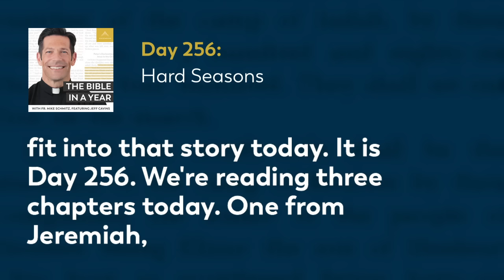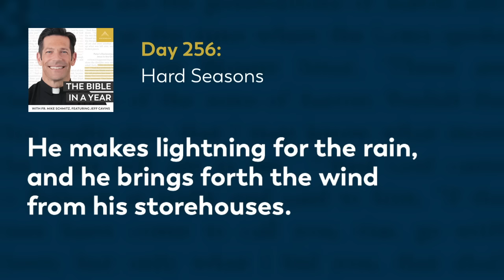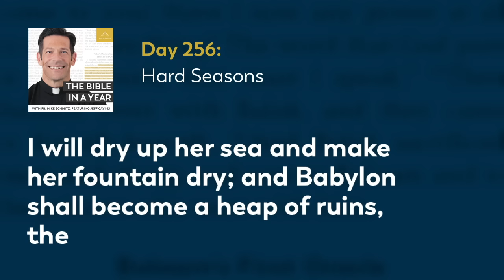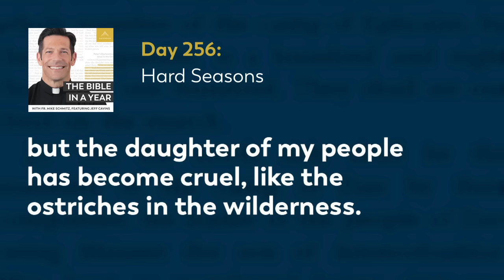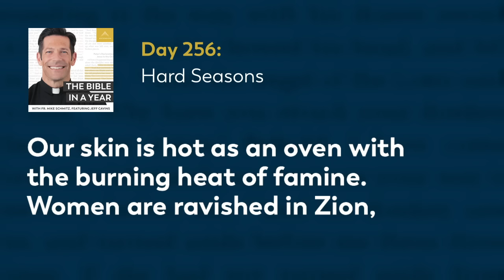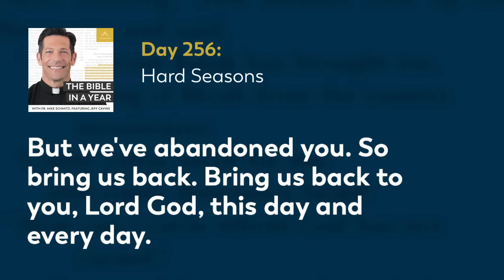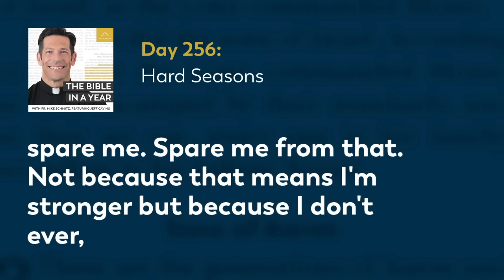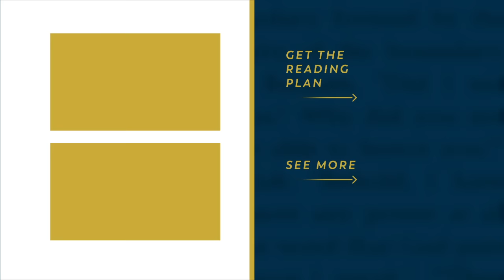Day 256: Hard Seasons — The Bible in a Year (with Fr. Mike Schmitz)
📖 Follow along with the official Bible in a Year Reading Plan

Fr. Mike encourages us to never stop talking to God, even in the hardest seasons of our lives. Much like yesterday's readings, we're seeing a lot of pain and suffering the lives of our brothers and sisters, but we still have so much to hope for. Today’s readings are Jeremiah 51, Lamentations 4-5, and Proverbs 18:9-12.

We hear every day from our community how The Bible in a Year helps to capture hearts and souls for Christ. While we’re happy to make it free to our audience, it’s not free to create! It takes a significant investment to produce the podcast and distribute it free-of-cost to the public. You can make a gift of financial support to help defray these costs and enable us to keep bringing evangelizing digital media to all those searching for God Thank you for your support.

—  SOCIAL MEDIA  —

—  BULLDOG CATHOLIC  —